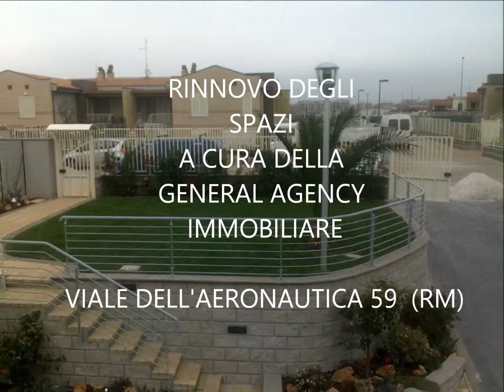Filmato KEATON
RISTRUTTURAZIONE